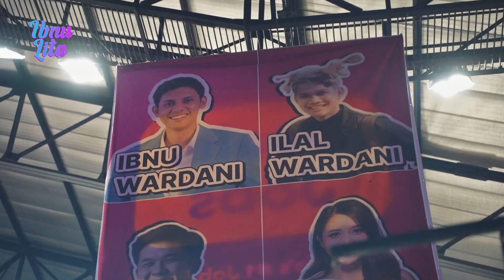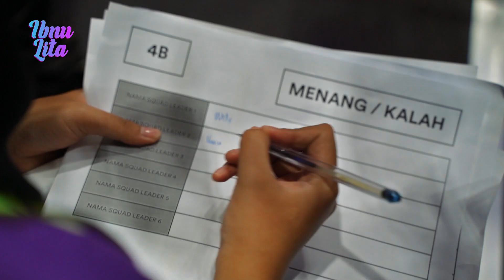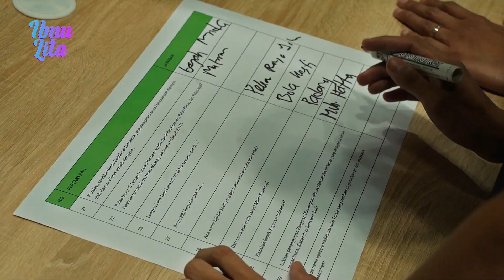IBNU + THORIQ = MENANG !! Duo Ambisius ..